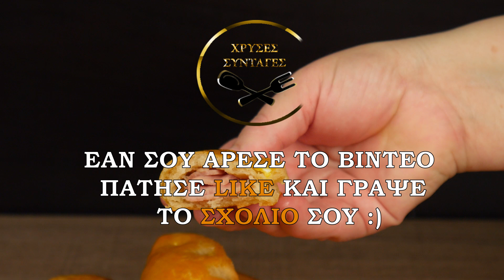Τυροπιτάκια και ζαμπονοτυροπιτάκια με ζύμη γιαουρτιού - ΧΡΥΣΕΣ ΣΥΝΤΑΓΕΣ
τυροπιτάκια και ζαμπονοτυροπιτάκια με ζύμη γιαουρτιού

Δείτε την κλασσική συνταγή για τυροπιτάκια και ζαμπονοτυροπιτάκια, όπως μας την έμαθαν οι γιαγιάδες μας από το χωριό! Μαθαίνουμε να φτιάχνουμε την ζύμη γιαουρτιού μαζί, που μπορείτε να την χρησιμοποιήσετε και σε άλλες συνταγές! Φυσικά μπορείτε να προσθέσετε ότι γέμιση εσείς επιθυμείτε! Αποθηκεύστε την συγκεκριμένη συνταγή γιατί θα την κάνετε πολλές φορές!

Copyright xrysessyntages.gr 2020